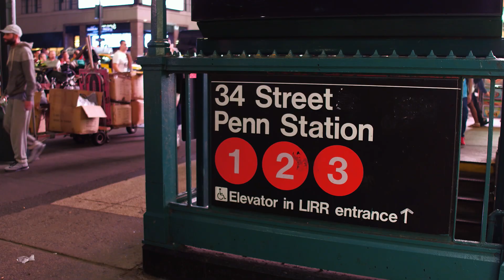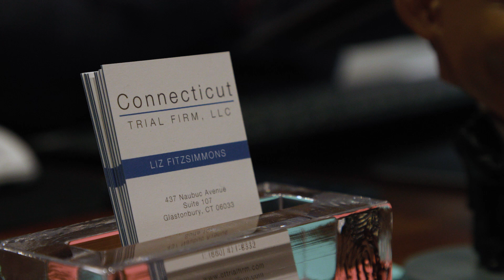Working At Connecticut Trial Firm: Off The Court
We all have our hobbies when we're not at work here at Connecticut Trial Firm.